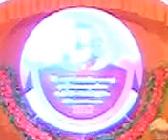MOV0160A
At Ramakrishna Vivekananda Bhakta Sammelan at Trivandrum in May 2013